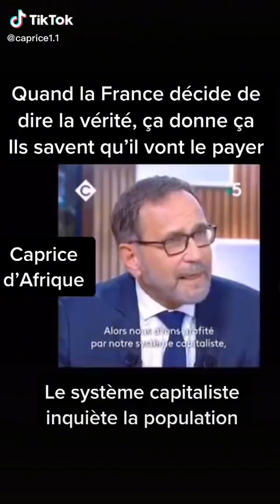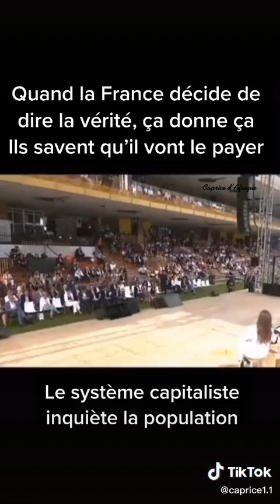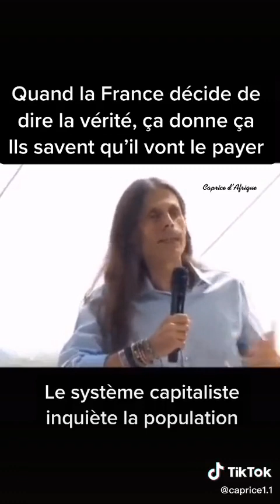L Europe se dévoile face aux autres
l Europe regrette ses erreurs commises a l humanite